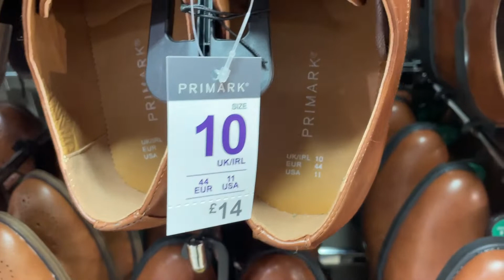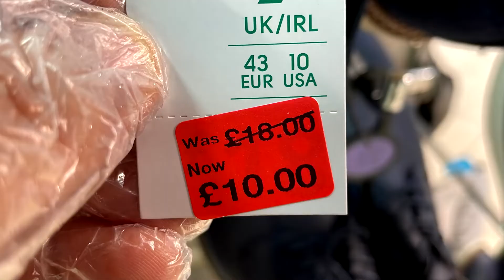Primark UK Men's Shoes - January 2022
Primark Men new shoes collection - Shoes Sale and new shoes